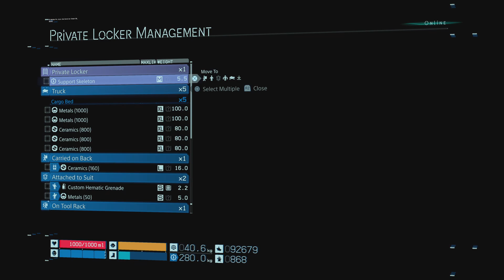Death Stranding Director's Cut #28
INSERT HUMOROUS COMMENT HERE

Friends!?!
Gregson - Mysterious!